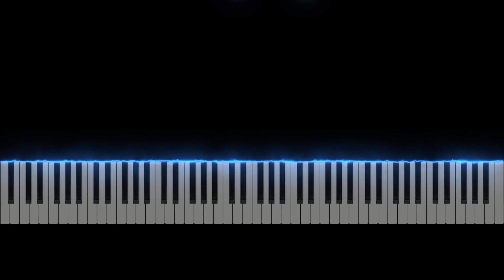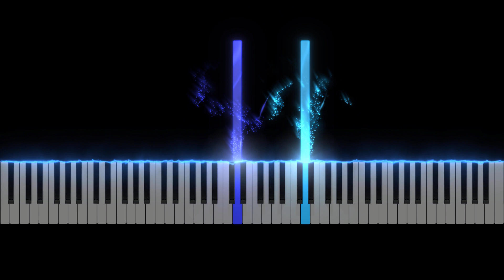TUTORIAL AL PIANO: La vie c'est quoi? de Aldebert ft. Malou Harel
En este tutorial de piano, aprenderás a tocar "La vie c'est quoi?" de Aldebert ft. Malou Harel.

Recuerda que puedes modificar la velocidad del vídeo para verlo más lento y aprenderlo con más facilidad.